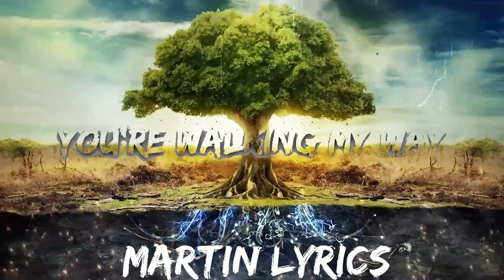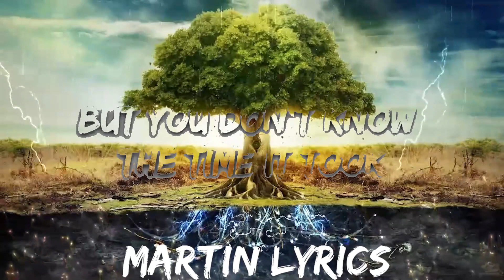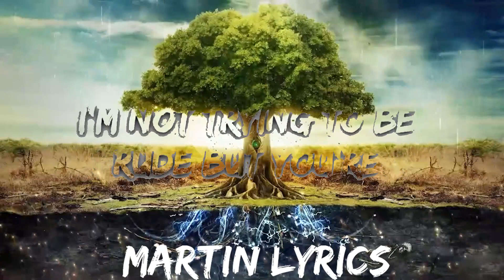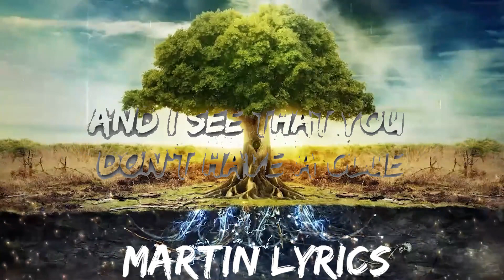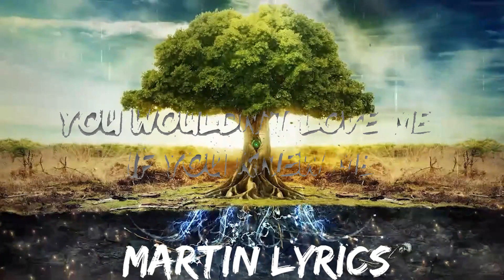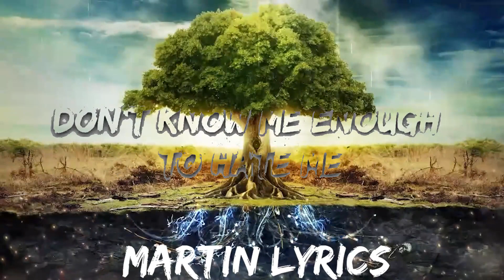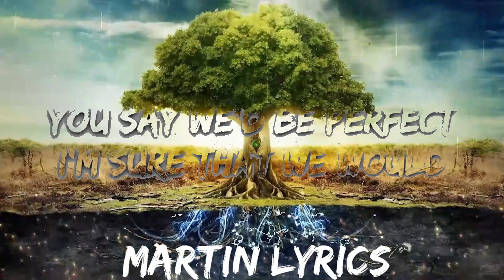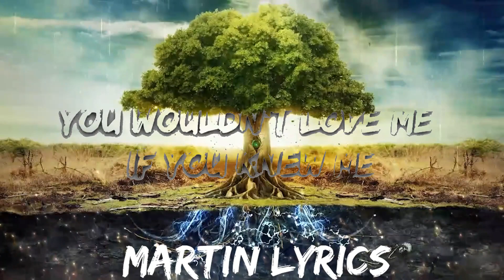Maja Kristina - The Idea Of Me (Lyrics) | Best Vibing Music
🎤 Lyrics: Maja Kristina - The Idea Of Me

You wouldn't yêu me if you knew me
Oh I don't even think you could

Don't know me enough to hate me
Even though I'm sure you would

You're walking my way
And I see that you don't have a clue

Bout to make a mistake
Wish I colud tell you what to do

I'm not who you think
Don't buy me that drink

It's all an illusion,
So just walk away

I'm not trying to be rude but you're
In yêu with the idea you have of me

And I'm so over, I'm so over it

All you want is the idea you have of me

Ain't nothing like the real me
You ain't ready for the real me

But I like yeah, yeah I like, yeah
I like her

You see me here looking all pretty
But you don't know the time it took

I know I clean myself up nicely
It doesn't do me any good

You say we'd be perfect
I'm sure that we would

Thinking that I'm what you need just isn't me
I'm a little broken, said and done

I'ma let you down, no